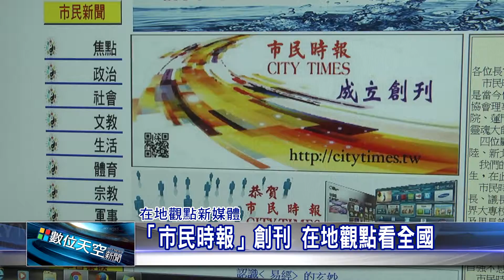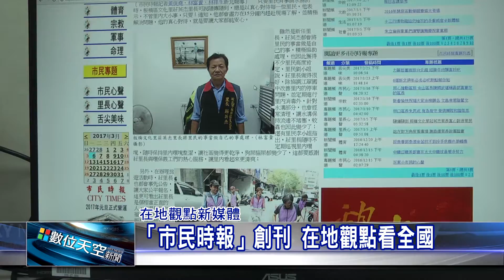1060306【數位天空新聞】「市民時報」創刊 在地觀點看全國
「市民時報」創刊 在地觀點看全國